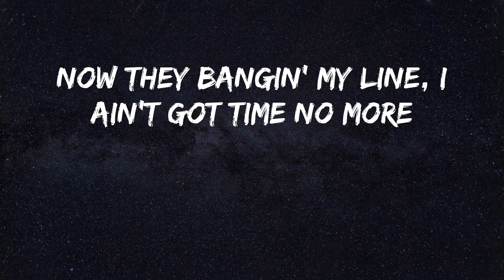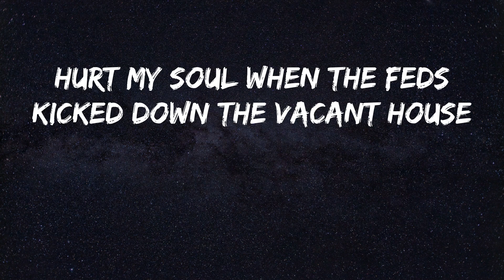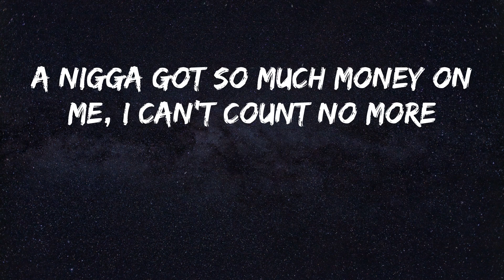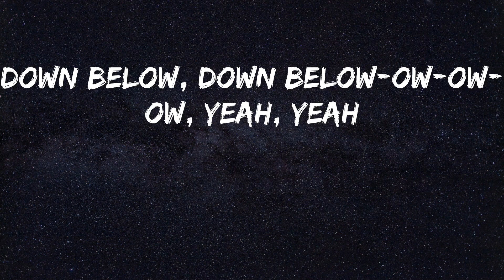Roddy Ricch - Down Below (Lyrics)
Song: Down Below - Roddy Ricch
Down Below by Roddy Ricch